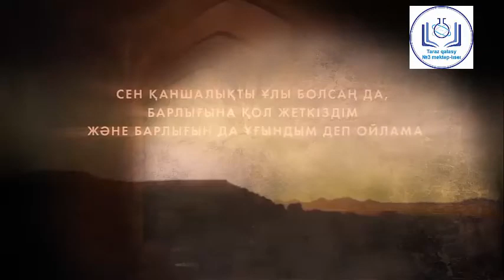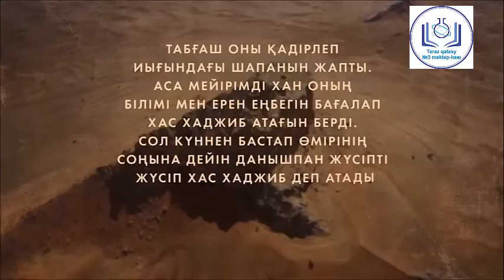Сайлаухан Г Жүсіп Баласағұн өмірі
Тараз қаласы №3 мектеп  лицейі  10 сынып оқушысы
Сайлаухан Г
Номинация:  Өлкенің тарихи ескерткіштері мен заманауи архитектуралық нысандары
Тақырыбы:   Жүсіп Баласағұн өмірі